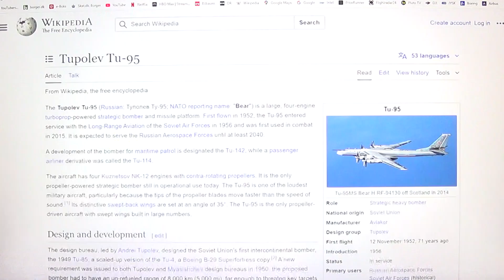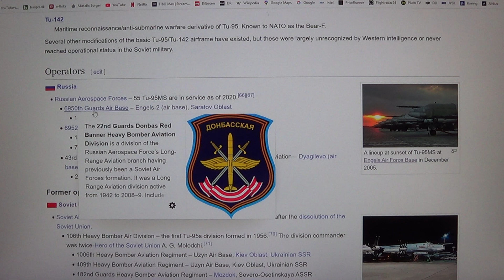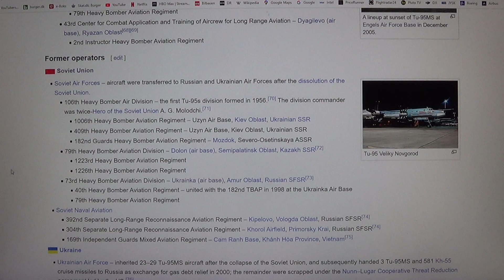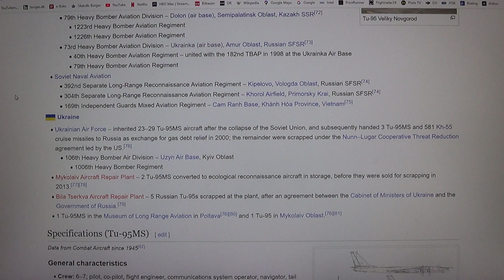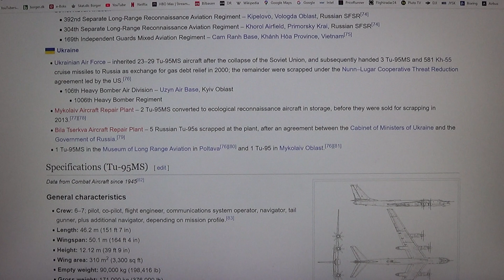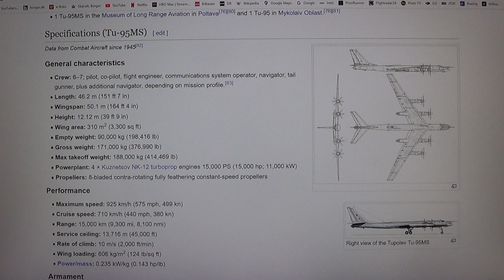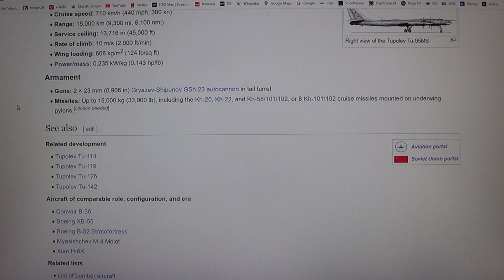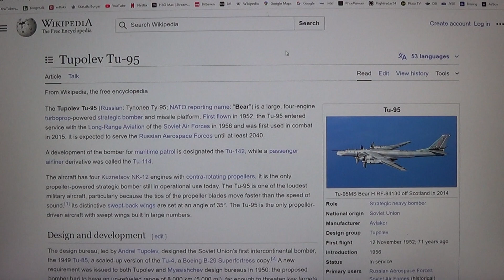MongoTV_8847 - LOOKING AT GAMER PC HARDWARE - Part 2915 - Tupolev Tu-95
PART 2915 - Tupolev Tu-95 (This video is 2 Part : Part 2914 to Part 2915). They are on my playlist with name "MONGO TV - LOOKING AT GAMER PC HARDWARE") I like try do this, to get help read difficult technical English text loud. That will help me a bit to understand the text :-) Maybe this video could be helpful for some other too, that don't speak and read English very well :-) Have a good day too.